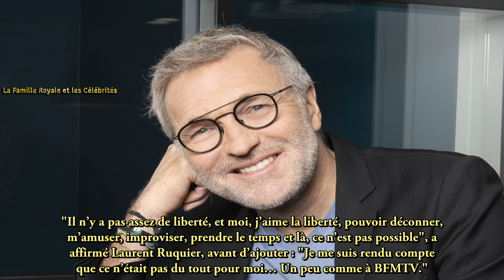Laurent Ruquier sans filtre sur son passage éclair sur BFMTV : “C’était pas fait pour moi”